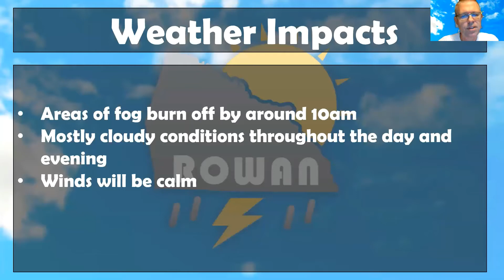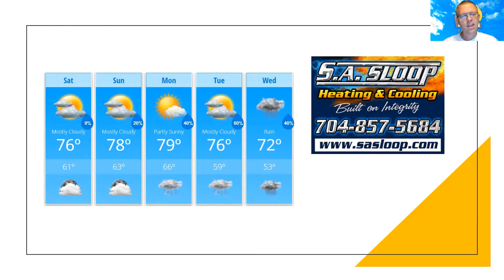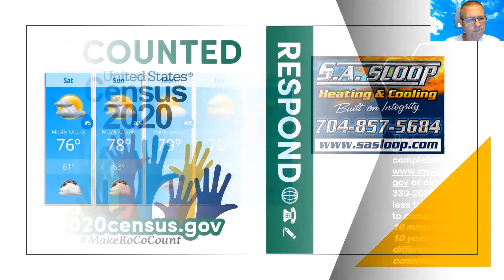Saturday Weather Forecast Update 9/26/2020